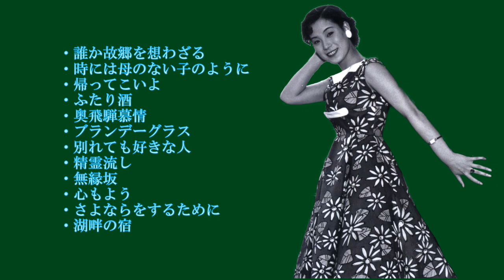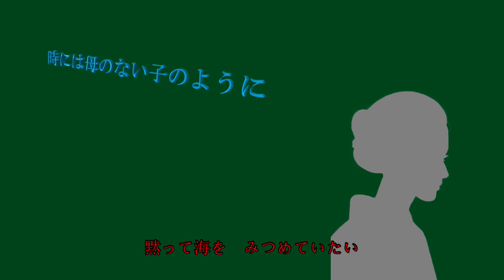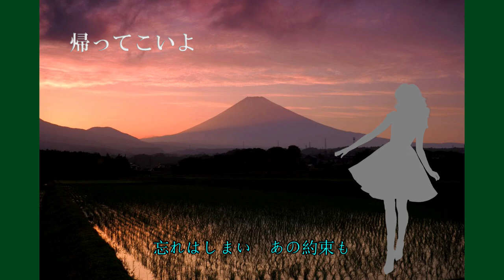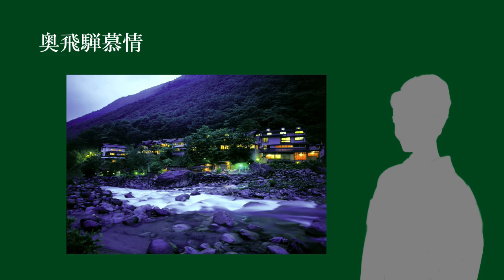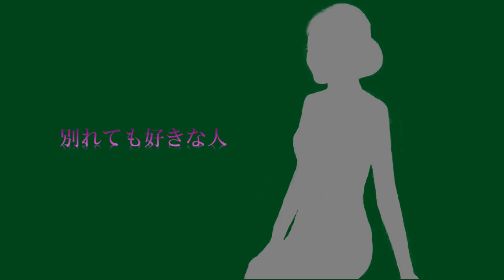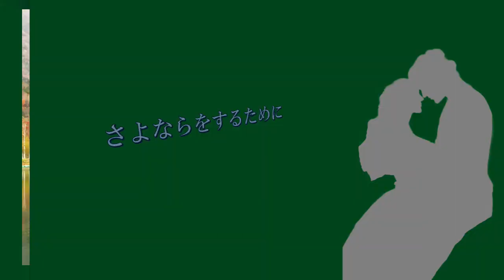島倉千代子（名曲カバー選）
別れても好きな人、ブランデーグラス、精霊流し、無縁坂、心もようなど
ジャンルの異なる歌を聴き、島倉千代子さんの魅力を堪能してください。